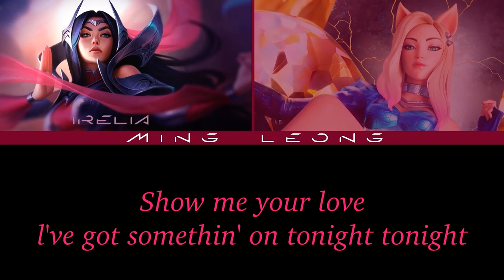K/DA - TOUCHDOWN ft. BLACKPINK (OT2 + Lyrics) [Eng/Han/Rom]